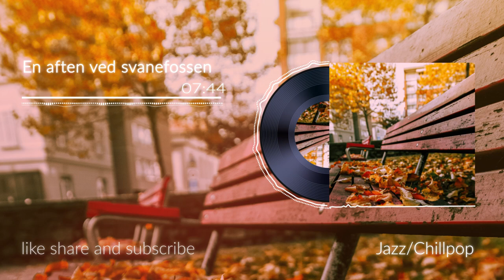En aften ved svanefossen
Composer: Henrik Bålerud Haugen
Electric Guitar: Henrik Bålerud Haugen
Acoustic Guitar: Sigbjørn Brage Johansen
Drums: Vetle Jonsson
Saxophone: Bendik Herman Hill
Bass: Martin André Kristiansen